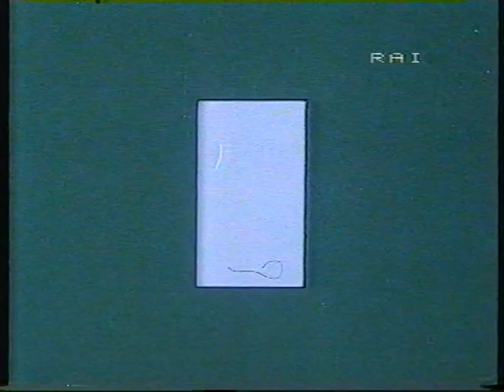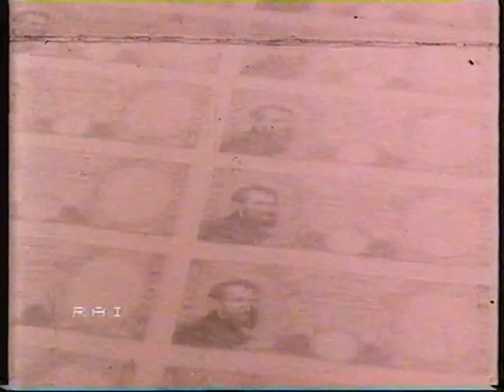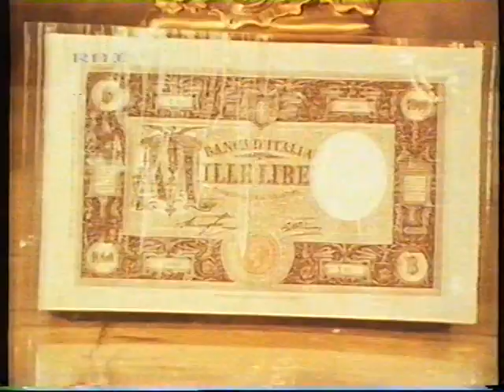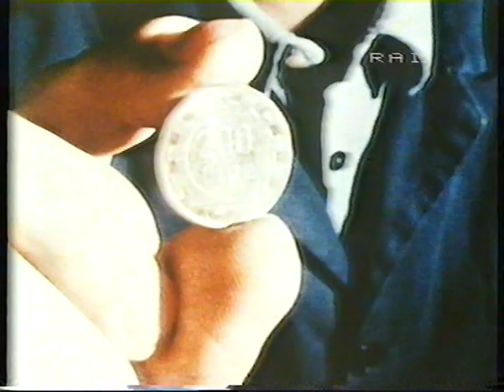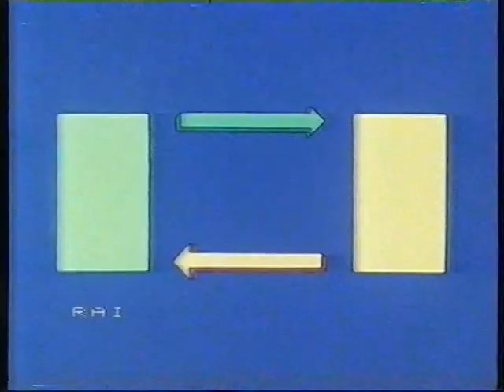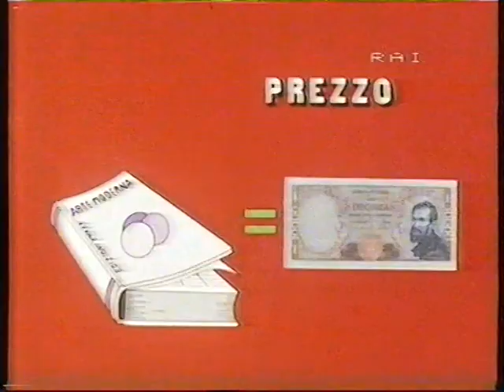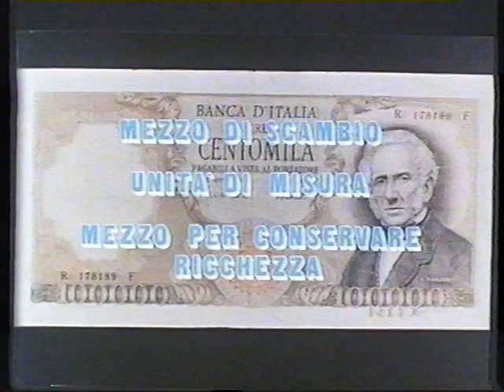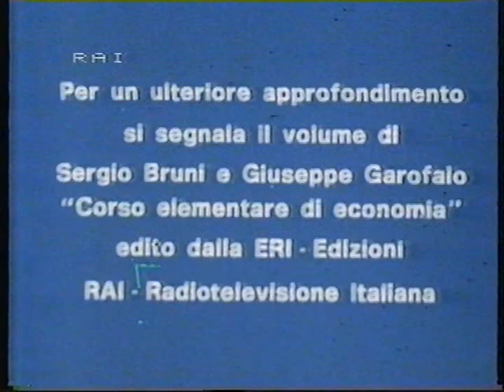R2 - Corso elementare di economia 4.1. : "La moneta e la Banca di emissione"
Mercoledì 11/3/1981

Supporto originale: VHS Panasonic NV-E180